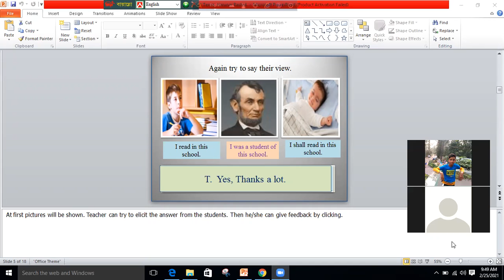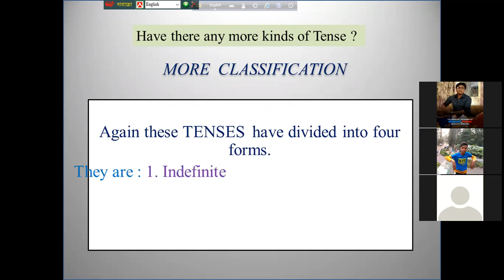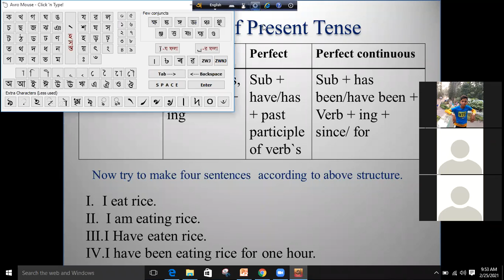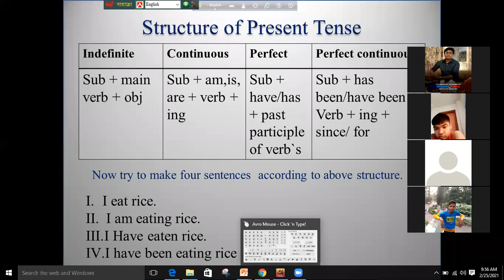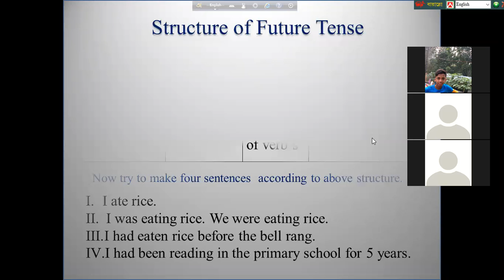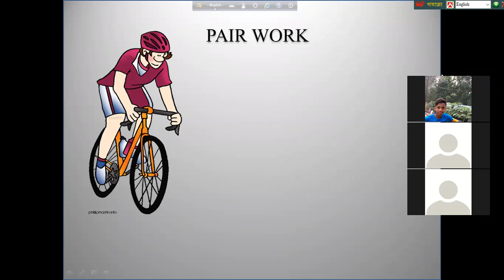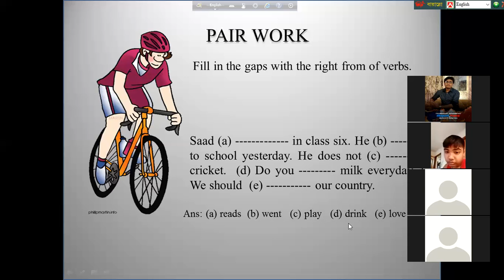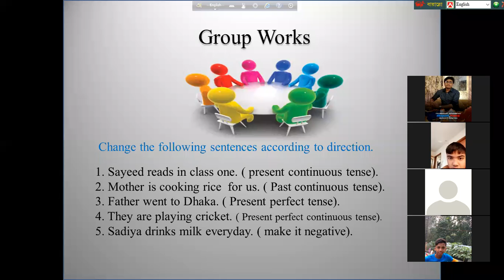Seven E2 Tense